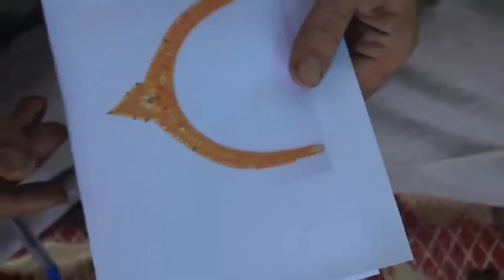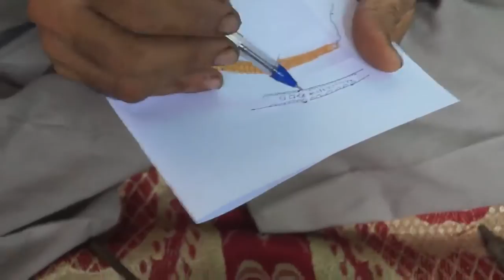How to Fix Broken Gold Necklace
Learn simple steps of fixing broken gold necklace from expert of gold smith who has more than 10 years experience of jewellery making.

Watch my also all new videos of goldsmith skills learning

1. How to Make Gold Mangalsutra

2. How to Weight the Gold Jewelry

3.  How to Make a Gold Stitch at Home

4. How to Combine Broken Ring at Home

5. How to check the purity of gold jewelry?

6. How to make gold earrings

7. 5 Biggest Mistakes in Goldsmith Work

8. Use of macaal for goldsmith work

9. How to pull gold wire

10. How to Melt Gold

11. How to clean gold jewelry

12. Secret of Success in Jewellery Business

13. Ideas of Gold Business

14. How to Pierce Ear without Pain at Home

15. How to Make Gold Ring Big at Home

16. How to wash anklets at Home?.